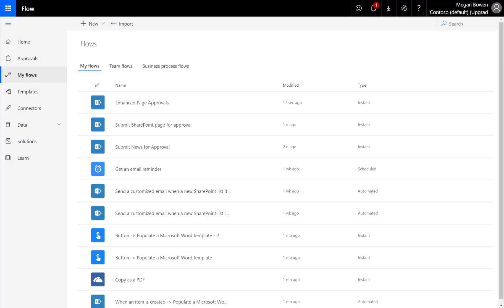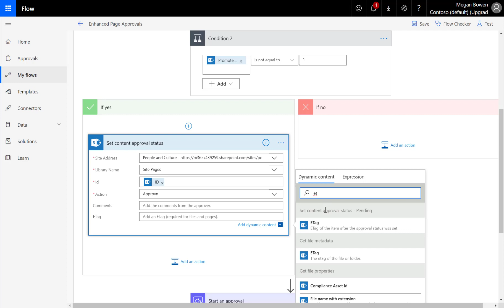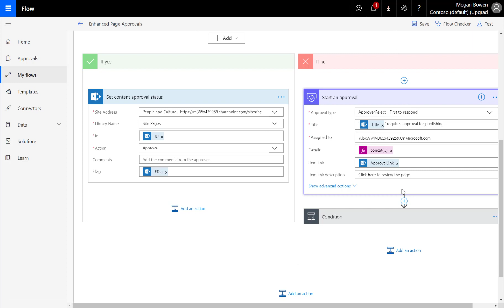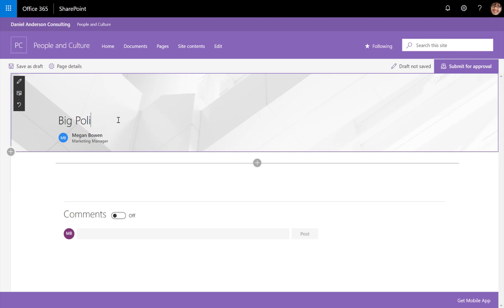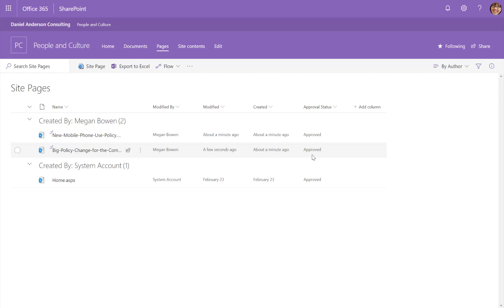Modern SharePoint Page Approvals - Enhanced